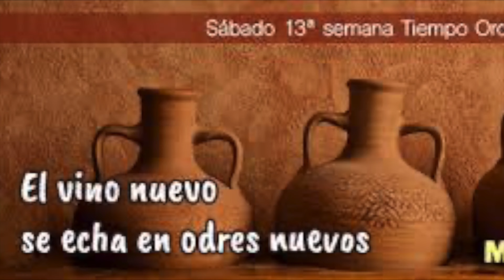Evangelio Sábado 06 de julio de 2024